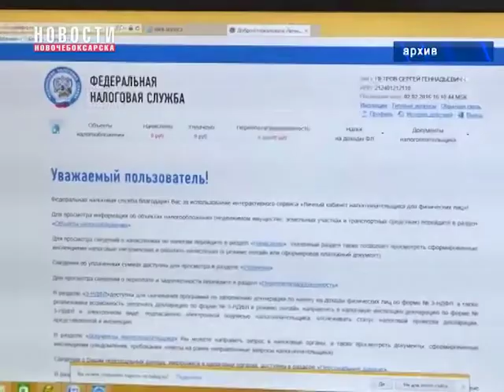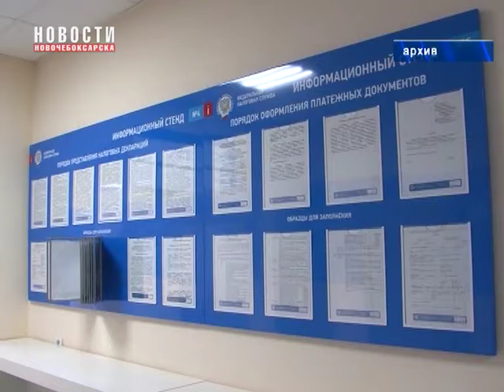Налог на имущество физических лиц зависит от кадастровой стоимости объекта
В налоговую инспекцию Новочебоксарска всё чаще стали обращаться жители города с вопросами о том, когда пришлют налог на имущество физических лиц за прошлый год, как он будет исчисляться и на сколько он увеличится.